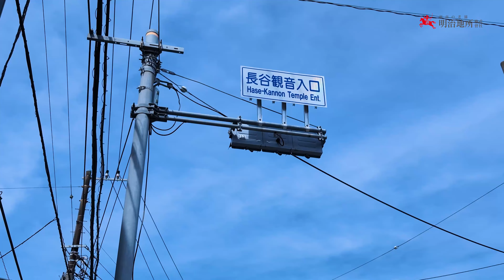オーシャンビュー 342㎡ 3階建てまで建築可能な売地｜明治地所 吉野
【物件詳細】

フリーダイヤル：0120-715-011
担当：吉野　明治地所 鎌倉駅前店
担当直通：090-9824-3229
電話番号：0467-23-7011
所在：神奈川県鎌倉市長谷２丁目
交通：江ノ電「長谷」駅徒歩3分
土地面積：342.36m²（103.56坪）

江ノ島電鉄線「長谷」駅徒歩3分の好立地！100坪超えの建築条件の無い土地が登場しました。